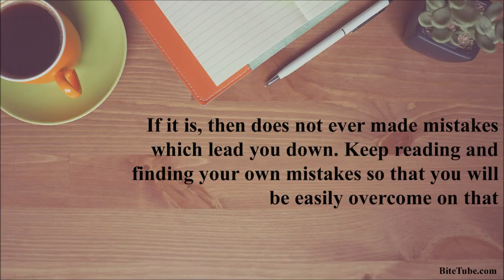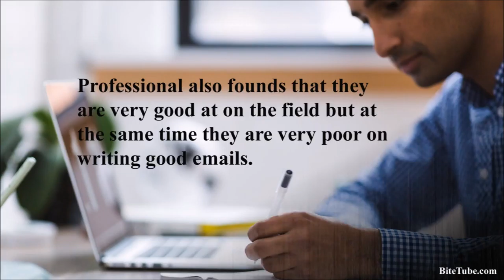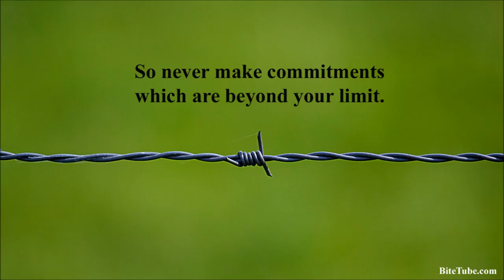The 7 Biggest Professional Mistakes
Are you a professional guy and having a concern about your future?